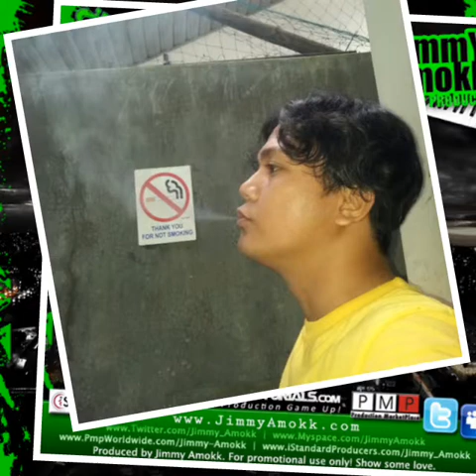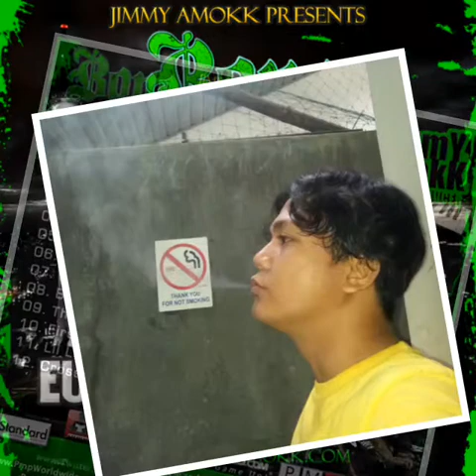Bone thugs-n-harmony - Thuggish Ruggish Bone (European Thugs)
Artist: Bone thugs-n-harmony
Album: European Thugs
Produced by: Jimmy Amokk